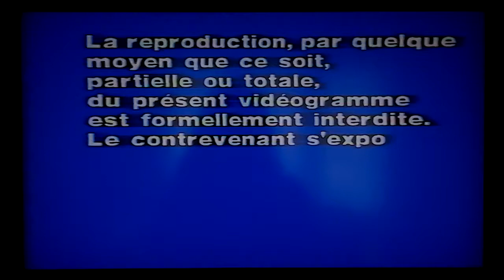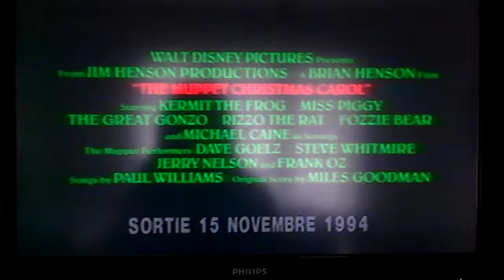Film annonce du noel chez les muppets et générique du début de DINOSAURE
Dinosaures (Dinosaurs) est une série télévisée américaine en 65 épisodes de 23 minutes, créée par Michael Jacobs et Bob Young, produite conjointement par Walt Disney Television et la Jim Henson Company dont 58 épisodes ont été diffusés entre le 26 avril 1991 et le 20 juillet 1994 sur ABC. En France, la série a été diffusée à partir du 6 novembre 19931 dans Ça me dit et vous ? sur TF1. Cette série retrace la vie d'une famille de dinosaures anthropomorphes vivant dans une société de consommation parodiant la société américaine. Les personnages de la série sont en réalité des animatronics commandés par des marionnettistes dissimulés à l'intérieur.
L'épisode Madame Ethyl et son chauffeur fait référence au film Miss Daisy et son chauffeur (1989). Certains personnages portent le nom de compagnie pétrolière (Sinclair dont le logo est un dinosaure, Phillips, Hess, BP, Richfield) ou de sorte de carburant (ethyl). Il existe une vidéo mettant en scène le personnage de Earl Sinclair reprenant le tube "Hypnotise" de Notorious B.I.G.
Le dernier épisode de la série a fortement marqué le public télévisuel américain de par sa noirceur et son pessimisme.Épisodes
Première saison (1991)
La Naissance du bébé (The Mighty Megalosaurus)
La Danse du mâle (The Mating Dance)
Le Jour de liberté (Hurling Day)
Quand Earl rencontre Gary (High Noon)
Le Jour du hurlement (The Howling)
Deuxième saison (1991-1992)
Sa Majesté Bébé (The Golden Child)
Le Challenge des familles (Family Challenge)
Bœuf ou carottes (I Never Ate for My Father)
La Queue de Charlène (Charlene's Tale)
Les Derniers des Mets Délices (Endangered Species)
L'Employé du mois (Employee of the Month)
Les Révoltés du frigo (When Food Goes Bad)
Pousseur d'arbres et Compagnies (Career Opportunities)
L'Amour en danger (Unmarried... With Children)
Comment attirer les filles 2 (How to Pick Up Girls)
Quand les bébés s'emmêlent (Switched at Birth)
Le Jour du frigo (Refrigerator Day)
? (What "Sexual Harris" Meant)
Radio Fran (Fran Live)
La Cloche et Les Méchants (Power Erupts)
La Compil (The Clip Show)
Une Nouvelle Feuille 3 (A New Leaf)
Pas de paradis pour Miss Phillips (The Last Temptation of Ethyl)
La Guerre des noix (Nuts to War (Part 1))
Les Mastodontes du front (Nuts to War (Part 2))
Et Le gagnant est… (And the Winner Is...)
Charlène se prend une veste (Slave to Fashion)
Robbie et les Charognards (Leader of the Pack)
La Famille, c'est comme ça (WESAYSO Knows Best)
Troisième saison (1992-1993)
Pas de trône pour Bébé Sinclair (Nature Calls)
Motus et Fioute cousue (Baby Talk)
Dino-dimat (Network Genius)
La Découverte (The Discovery)
Le Loup-garou de Pangaea (Little Boy Boo)
La Maladie du bonheur (Germ Warfare)
La Croqueuse de caïmans (Hungry for Love)
Y a-t-il un flic pour buter les gosses ? (License to Parent)
Le Monde selon Charlène (Charlene's Flat World)
Un week-end mouvementé (Wilderness Weekend)
Y a-t-il quelqu'un pour tondre la pelouse ? (The Son Also Rises)
Quand les poupons s'en mêlent (Getting to Know You)
Green Card (Green Card)
Le Chevalier de la Poêle à frire (Out of the Frying Pan)
La Belle et l'Athlète (Steroids to Heaven)
Chérie, je vais flinguer les gosses (Honey, I Miss the Kids)
Flotte Music (Swamp Music)
La Danse du mâle, le retour (Dirty Dancing)
Dans un arbre cloué (If I Were a Tree)
Rencontre du troisième pote (We Are Not Alone)
Danse avec les poux (Charlene and Her Amazing Humans)
La Compil 2 (The Clip Show II)
Quatrième saison (1994)
Le Monstre sous le lit (Monster Under the Bed)
Super-héros ou super-zéro (Earl, Don't Be a Hero)
La Plus Grande Histoire jamais montée (The Greatest Story Ever Sold)
Madame Ethyl et son chauffeur (Driving Miss Ethyl)
Dommage pour les dommages (Earl's Big Jackpot)
Les Deux Démoniaques (Terrible Twos)
Les Dinos, la fin (Changing Nature)
Épisodes inédits (syndication)
Parfum de reptile (Scent of a Reptile)
Earl et Pearl (Earl and Pearl)
Faut ce qu'il faut (Life in the Faust Lane)
Variations sur un parc à thème (Variations on a Theme Park)
Dinos machos (Working Girl)
L'Initiation (Into the Woods)
À bas Georgie (Georgie Must Die)